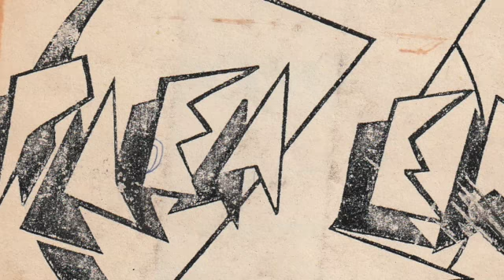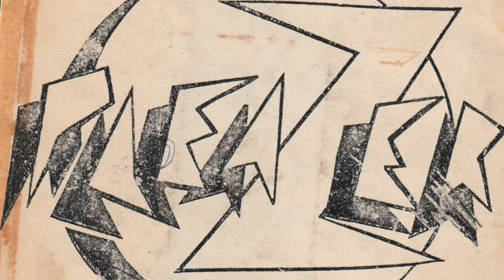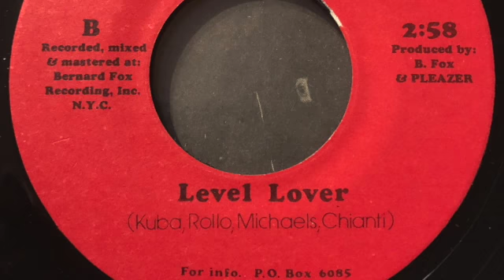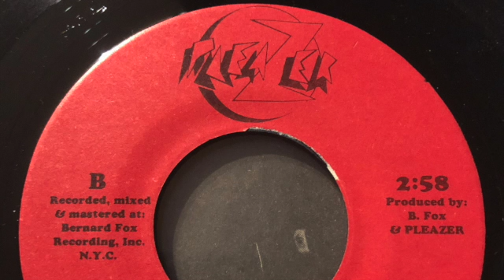Pleazer - Level Lover - Obscure NYC Punk/Power Pop Rare 1978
Pleazer was a band from NYC during the late 70's. They originally formed under the name Traitors following the break up Spicy Bits. They eventually changed their name to Pleazer and released this, their sole 45.

Pleazer at the time of this recording was:
Kip Kuba - Bass & Vocals, Rich Rollo - Guitar & Vocals, Pete Michaels - Drums, & Chris Chianti - Guitar

This video was uploaded with permission from Rich Rollo.